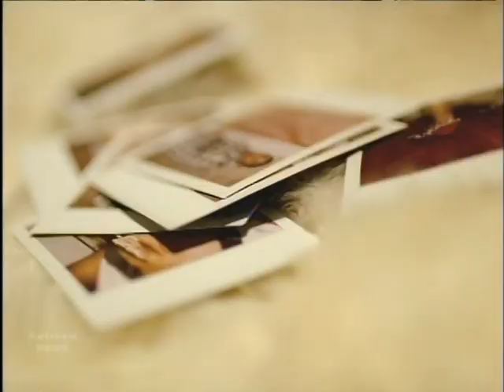COLOR PURPLE STAR SET TO RELEASE DEBUT ALBUM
Singer and actress Elisabeth Withers made the best of her first Broadway role. Withers was cast as Shug Avery in Oprah Winfrey's Broadway production of The Color Purple and the actress was such a runaway success that she was nominated for a Tony Award.